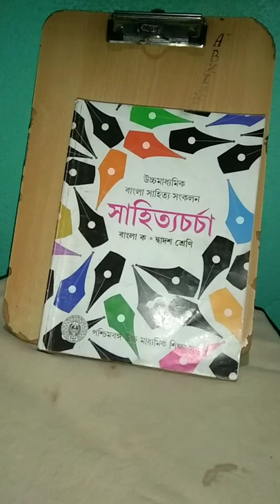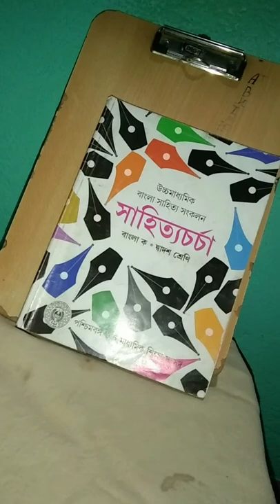example short film # Somen Debnath TAHERPUR 😄😄❤️❤️❤️❤️❤️❤️❤️😄😊😊😄🔥❤️❤️❤️❤️❤️❤️❤️❤️❤️❤️❤️❤️❤️❤️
My channel ti  valo lage tahole like korben, commenter madhyame jania deben 😄😄 🔔 Icons  dabia  deben ,  Halo friend's  welcome
😚💝💛❤️❤️❤️❤️❤️❤️❤️❤️💗💗💗💗💗💗💗💗💗💗💗💗💗💗💗💗💗💗💗💗💗🧡🧡🧡🧡🧡🧡🧡🧡🧡🧡🧡🧡🧡🧡🧡🧡 channel ti n Nam শর্টস ভিডিও     🎁✌️👇🙏 🙏🙏🙏🙏🙏🙏🙏🙏🙏🙏🙏🙏🙏🙏🙏🙏🙏